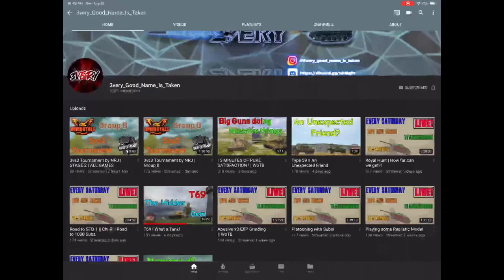24hr Live Stream Extravaganza!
Come Join 3very_Good_Name_Is_Taken & Fugit for a 24hr Live Stream Extravaganza - Platooning, Count-ins, 1 v1, 3 v 3, Historical Clan Wars, Q&A sessions and much more more!